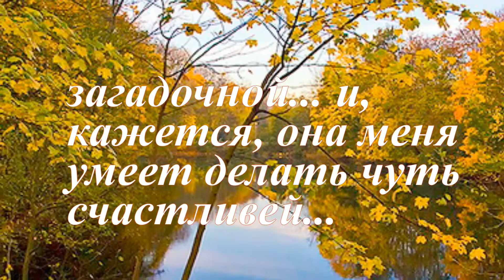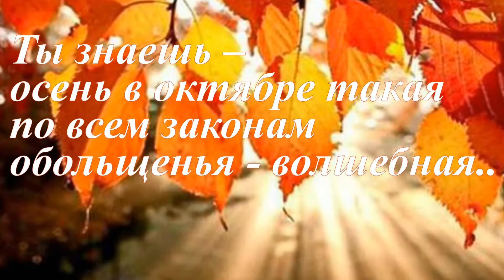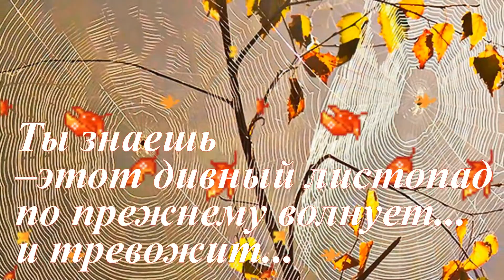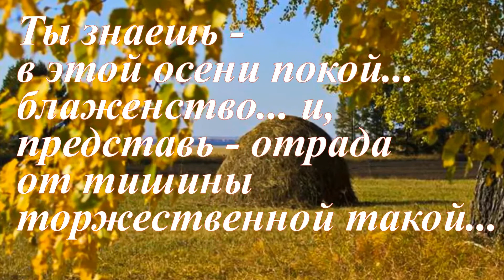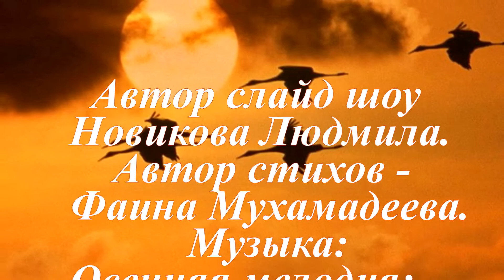Ты знаешь – эта осень так нежна